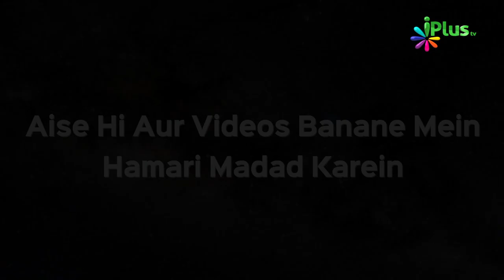Bhaiyon Ke Beech Batbaare Se Kya Muhabbat Kam Ho Jaati Hai | Rubaru Ep 27 | Sk Kifayatullah Sanabili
Bhaiyon Ke Beech Batbaare Se Kya Muhabbat Kam Ho Jaati Hai | Rubaru Ep 27 | Shaikh Kifayatullah Sanabili and Shaikh Shahfahad Sanabili | iPlus TV